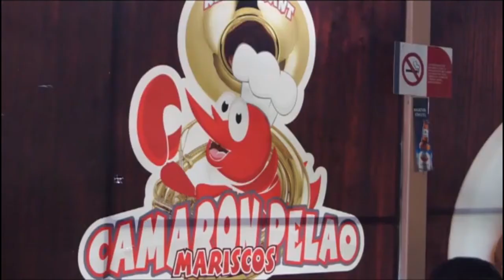Un aguachile con Gaby Hachen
Nos fuimos al Camarón Pelao con nuestro Capitán.